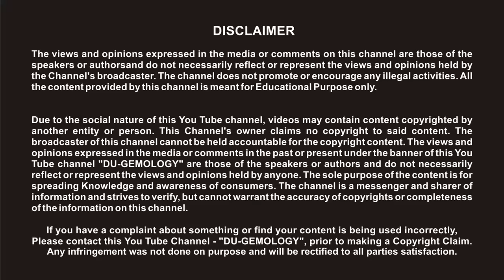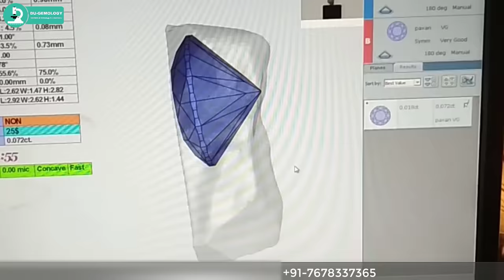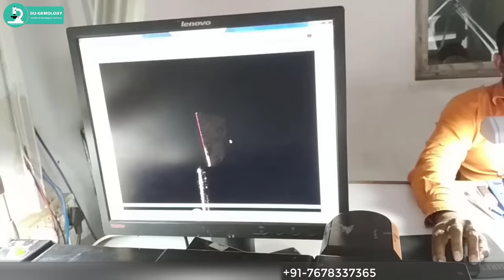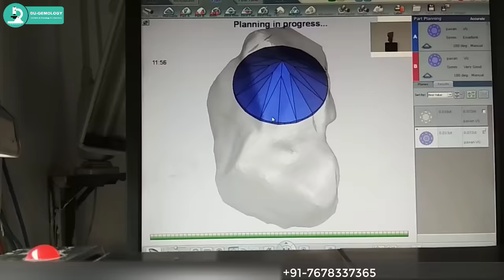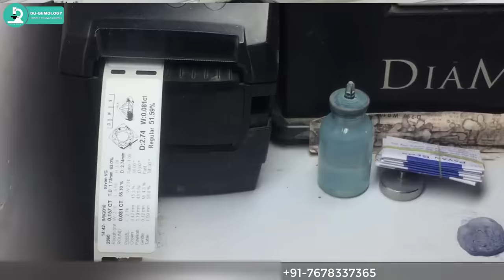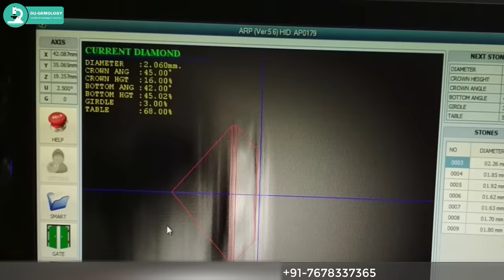Diamond Manufacturing Process - Step by step | DU-GEMOLOGY | Uday S Dey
This video is all about the step-by-step process of How diamond is manufactured in the factory. The actual process is shown in this video. I hope you will like the video.

दोस्तों इस video से जुड़ा हुआ, आपका कोई भी  सवाल  हो तो मुझे comment पर लिक्खे ज़रूर, मैं कोशिश करूँगा आपके हर एक सावल का जवाब देने का।
धन्यवाद्।

We Appreciate Your Comments and Feedback !! 😊🙏
Chandni Chowk,
Delhi - 110006
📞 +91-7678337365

Thanks for Everything 🙏🙏💖
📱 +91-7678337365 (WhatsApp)